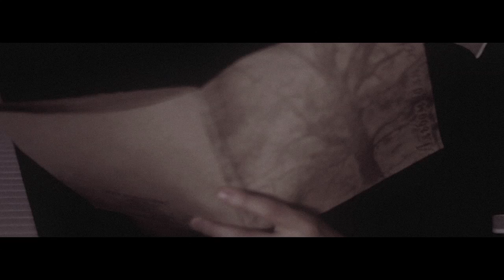Moonbeam - Official Trailer For A New Album "The Secret"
Official Trailer For A New Album "The Secret" by Moonbeam.

Release date: September 22, 2011 (Russia, Ukraine) / November 8, 2011 (World)
Label: Moonbeam Digital